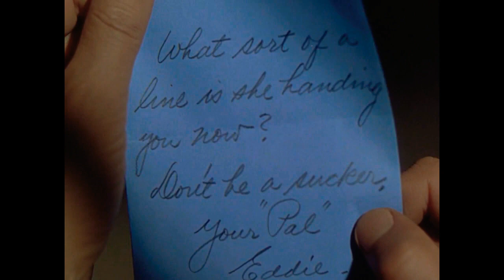Rita Hayworth & Larry Parks IN 🎬Down to Earth (1947)🎥Directed by Alexander Hall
🎬DowntoEarth (1947)🎥
Directed by AlexanderHall
Cinematography by RudolpMate